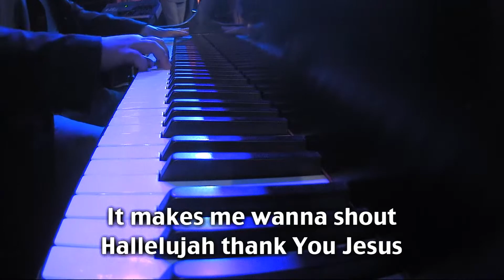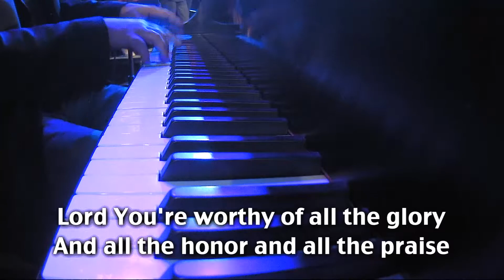The Greatness of our God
Second Baptist Church, Houston, TX
North Worship Choir, Directed by Jeff Bennett